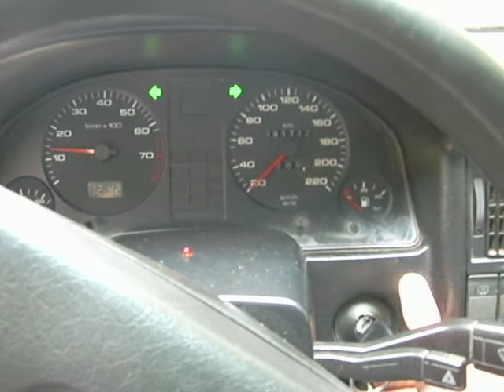Audi 90 Qoattro 4x4 2.3 5 cilinder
My lovely Audi 90 2.3 4x4 5 cilinder